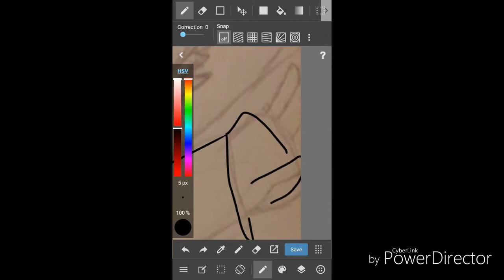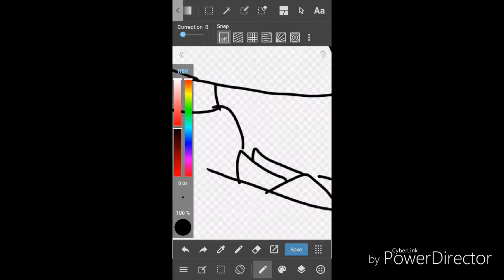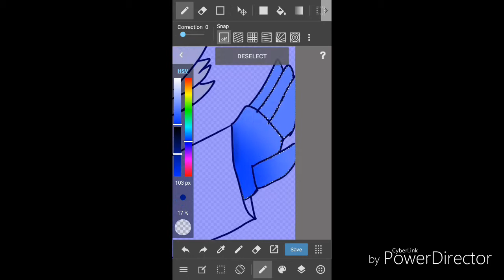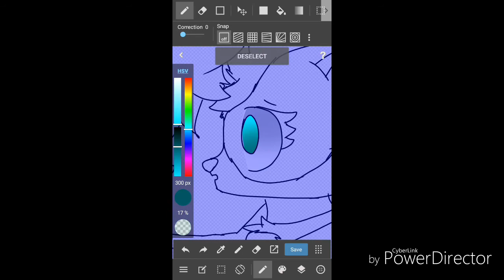Cuddles X Cara fanart!!||Speedart